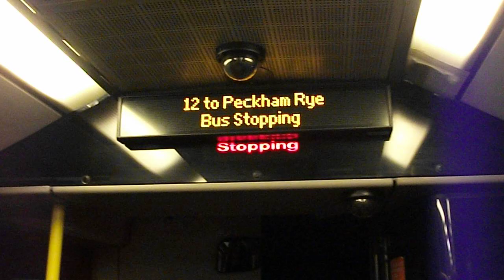12 to Peckham Rye (Short Journey)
Route 12: Oxford Circus - Dulwich Library operated by London Central for London Buses.